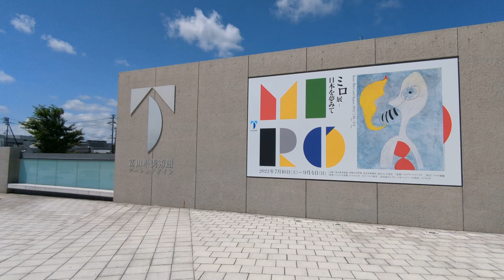July 13, 2022 Musée d’Art et de Design Toyama Japan 富山県美術館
relux,nature,sound,scenery